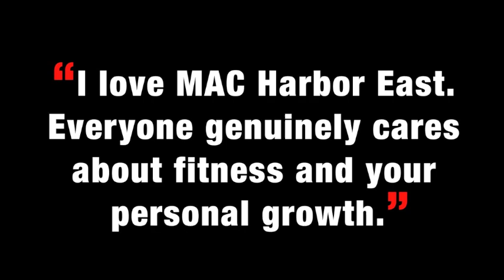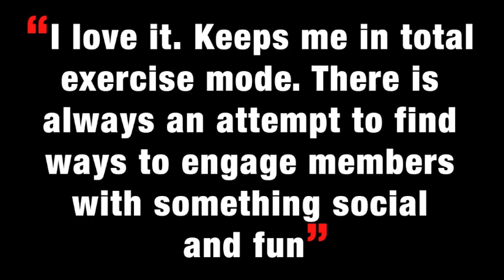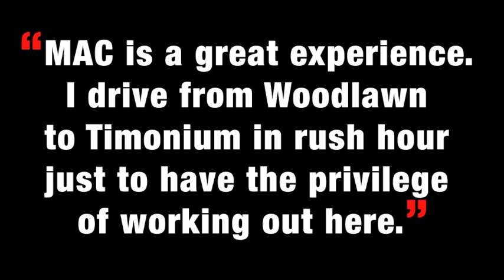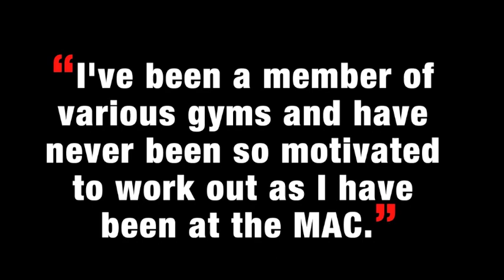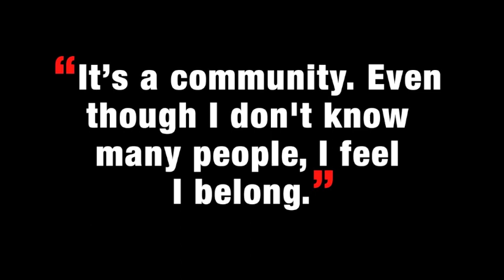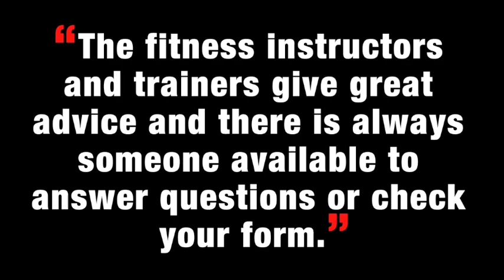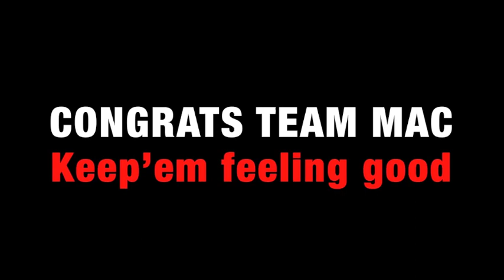Why MAC Members Love The MAC